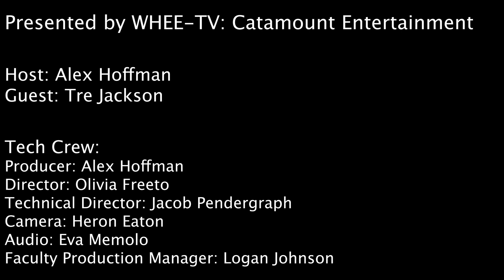Chats with Cats: Tre Jackson Interview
Chats with Cats is a series where Alex Hoffman interviews our amazing athletes at Western Carolina University.
This episodes guest is Tre Jackson from the men's basketball team!

Presented by WHEE-TV: Catamount Entertainment